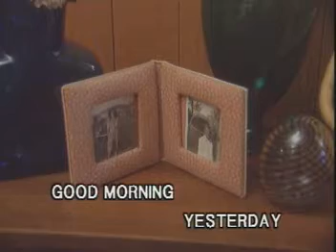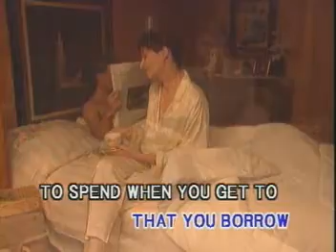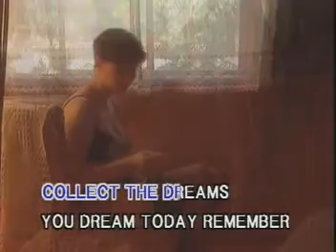TOP HITS ENGLISH SONGS DIGITAL VISION KARAOKE!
TITLE SONG: THE TIME OF YOUR LIFE
ARTIST:     AS POPULARIZED BY: PAUL ANKA
DIDCLAIMER: U-BEST LASER WORLD MULTI AUDIO